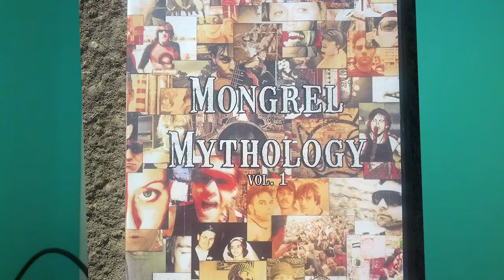BROTHER REFLECTIONS S02 EP02